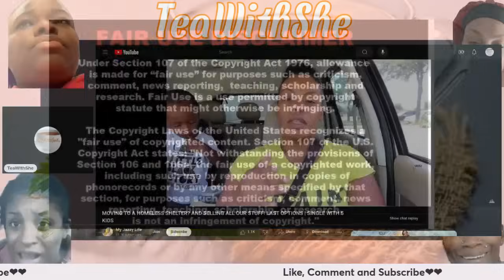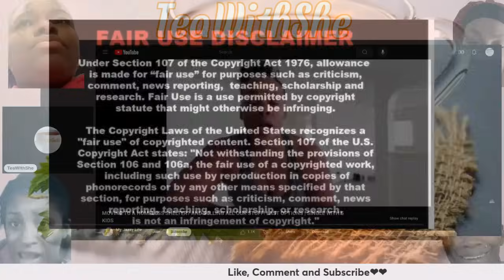My Jazzy Life Has A New Home but Still Wants Our Money